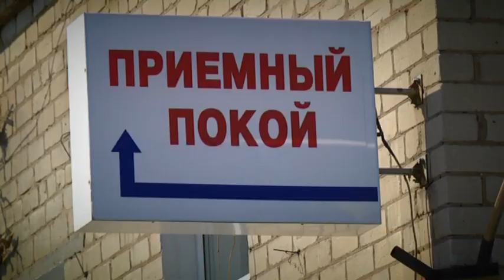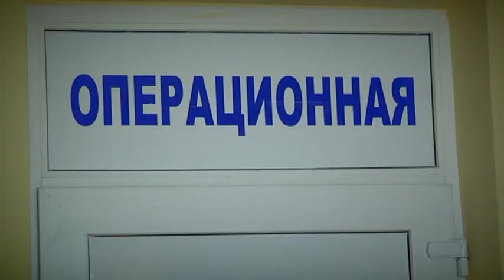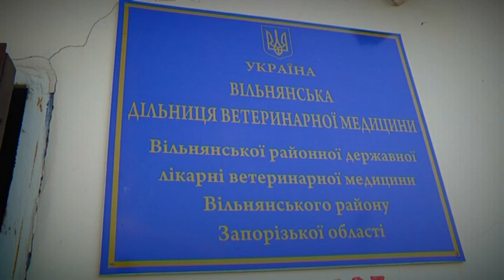На Запоріжжі скажений пес покусав п'ятеро людей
Відразу п'ятеро людей потрапили до лікарні після нападу оскаженілого бродячого пса. Усіх постраждалих собака порвав залізними щелепами за якихось пів години. Усе це трапилось у Вільнянську, в багатолюдному місці, біля великого магазину. У постраждалих попереду - кілька тижнів лікування, адже лікарі підозрюють інфіуквання сказом. А що ж субака? Бігає там і шукає нові жертви. тому що влада - боїться псів більше, ніж загибелі власних городян. Надзвичайні новини шукали, хто винен у смертельній загрозі.
Вільнінські - шоковані. За останню добу до них звернулися відразу п'ятеро людей. Усіх - в одному і тому ж місці покусав бродячий пес
Четверо жінок і дитина - 12-ти річний підліток - стали жертвами оскаженілого собаки. Та всі вони кажуть: насправді покусаних більше! Просто не всі звернулися до лікарні
На місці, де на людей напав пес, дуже людно. На майданчику - мами гуляють з дітьми.
У місцевій ветеринарній службі можуть дослідити пса. Тобто - встановити, чи є у нього сказ. Або в разі необхідності - зробити щеплення. Не знають лише головного: хто собаку відловить
Чому пес-агресор і далі гуляє вулицями? Ідемо з запитанням до міської ради. Але чиновники - одразу перекладають з себе відповідальність.